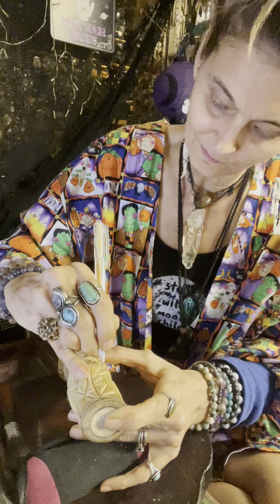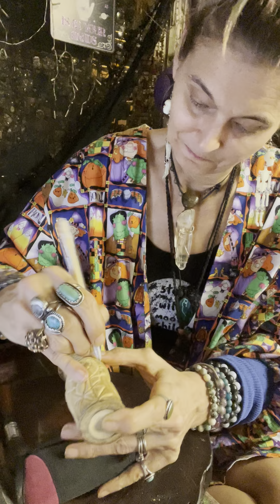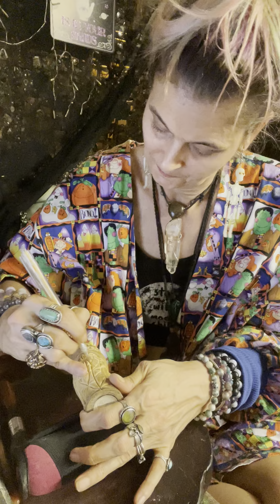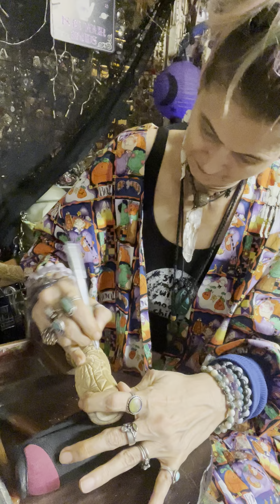Carving up my walking stick!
Welcome to my studio.  I’ve been working on hand carving this stick for over a year now.  It seems so close to being done but I’m not there yet…. The sound is sorta ASMR-ish if you ask me.